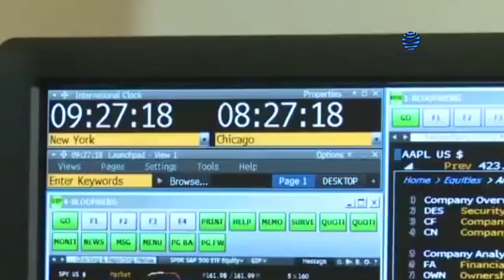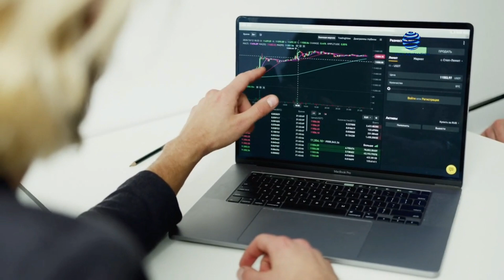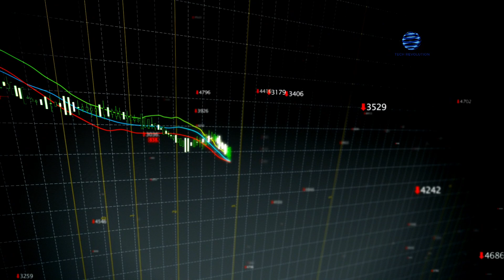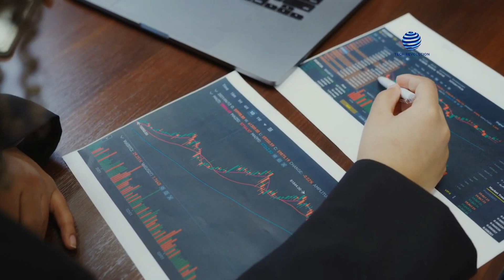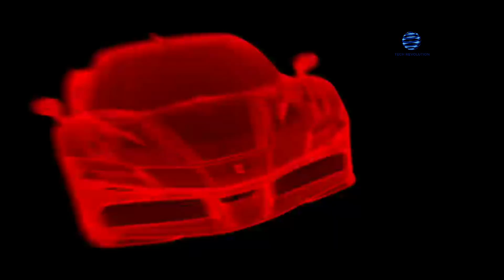Elon Musk JUST REVEALED Why He Lost Respect For The SEC!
Elon Musk and the SEC have been engaged in a heated competition over the past few years, and it does not appear to end any time soon. Elon Musk recently appeared on Ted, where he discussed his exposed Securities and Exchange commission Filings.

He was compelled to accept the 2018 settlement agreement and held the SEC accountable for his actions. Aside from that, he insists he has the funds to take Tesla private, even though the agency has concluded that he does not have them.

The conflict between the Securities and Exchange Commission and Tesla CEO Elon Musk looks to be heating up. Musk and the SEC have been involved in several altercations with one another. The Securities and Exchange Commission has filed a complaint against Musk in response to his controversial statement regarding the funds obtained for his unsuccessful bid to take Tesla private in 2018.

After that, Musk began an oppositional campaign against the SEC. He insulted them and said they were working for persons trying to defraud the electric automobile manufacturer. However, Tesla and Musk eventually settled with the Securities and Exchange Commission.

Elon Musk has stated in the past that it looks as though the SEC's vengeance against them is picking up speed. He also said he has been compiling evidence to use against the organization. Even though he did not initiate the conflict, he intends to see it through to its conclusion.

In 2018, Elon Musk disclosed that he had been coerced into agreeing to the SEC deal. This occurred because the banks threatened to stop giving cash to the firm if he didn't comply, which would lead to the company's rapid demise. In 2018, the United States Securities and Exchange Commission brought a case against Tesla and Elon Musk, which received much media attention.

After that, the manufacturer and its CEO were required to agree and pay a fine in the multimillion-dollar range. This case is seen as a victory for the Securities and Exchange Commission. However, many aspects of the case are unknown to the general public.

Musk then unveiled these things during his address at the Vancouver technology, entertainment, and design conference, where he provided some specifics and removed the curtain. The CEO of Tesla stated that funding for the privatization of his firm was secured

when he wrote his tweets in the summer of 2018. He was referring to Tesla's first public offering. However, the SEC maintained an ongoing inquiry open to the public, which caused the firm enormous harm.
Musk has criticized the SEC for years, tweeting that it is the "Short seller Enrichment Commission." In March Musk's lawyers wrote to US Judge Alison Nathan of the Southern District of New York arguing that the SEC was continuing to target Musk because he "remains an outspoken critic of the government" and that the ongoing investigations of his public comments constitute an "outsized effort" to "chill his exercise of First Amendment rights."

In February, the agency, which serves as a watchdog for investors, responded with its own letter to the judge, claiming it had done nothing improper. That prompted the latest response from Musk's lawyer.

Judge Alison Nathan is in charge of enforcing the terms of a consent decree that the agency, Musk, and Tesla struck in 2018. It came from an investigation by the SEC into Musk's tweet in which he claimed to have "financing secured" to take Tesla private. The announcement of that proposal caused Tesla share prices to surge.

But as time passed, it became abundantly evident that funding was in no way guaranteed. Musk agreed to step down as Tesla's chairman as part of the settlement, but he will continue to serve as CEO of the company. Before he sent, he consented to have other executives at Tesla examine any of his
future social media posts that potentially contain information relevant to the firm.

In addition, he and Tesla had to pay a fine of twenty million dollars, with Musk repaying Tesla for the amount it required to pay by investing an extra twenty million dollars in Tesla shares.

More Information In The Video.